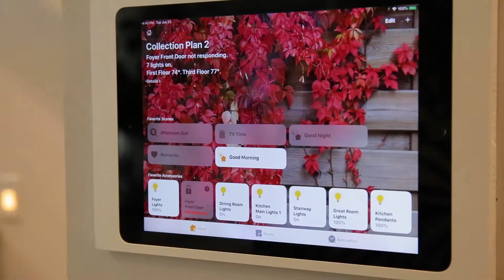Encore Playa Vista - November 2020